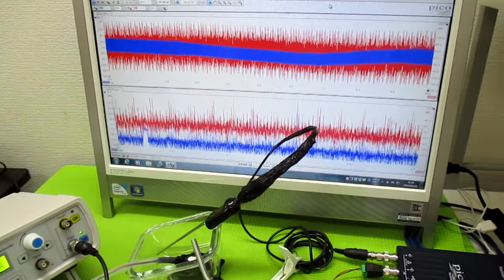超音波発振制御プローブの製造技術 ultrasonic-labo